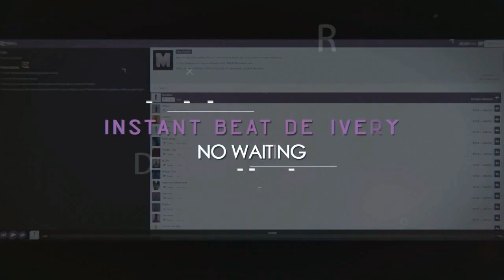Kodak Black Type Beat - "Noize" | Prod. By Mr. KDN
[FREE] Kodak Black Type Beat 2016 - "Noize" (Prod. By Mr. KDN)